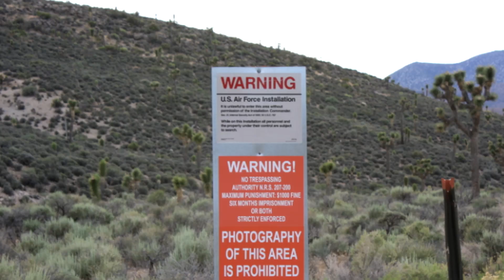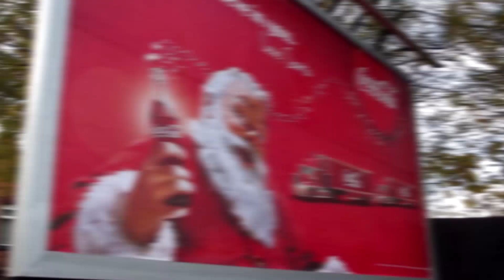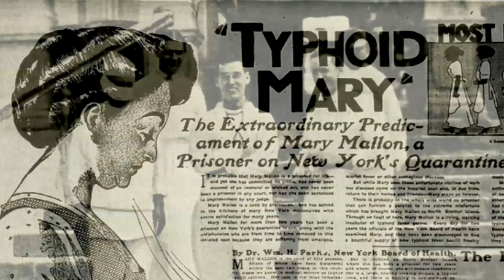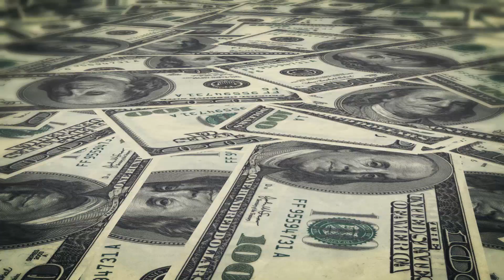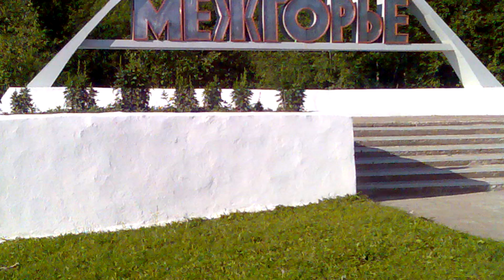North Sentinel Island! FORBIDDEN Places You SHOULD NOT Visit!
Forbidden Place You Should Not Visit! World's Forbidden Place You Cannot Visit! Is this place dangerous or does it keep a secret?

Vatican Secret Archives
Considering that the church has been, and probably still is, one of the most powerful organisations in the whole world.

This island off the coast of India has really picturesque beaches and some stunning views of nature.

Svalbard Global Seed Vault
You know how everyone prepares for the apocalypse? Like Noah with his ark and all that? Turns out, we have also been preparing for something like that.

Lascaux caves
In south-western France, there is a cave which has over 900 best preserved examples of prehistoric art.

Area 51
Perhaps the most famous site in the world which normal civilians are not allowed to visit is the Area 51 in the US.

Surtsey island
In Iceland, recent volcanic activity has given rise to one of the youngest islands in the world – Surtsey.

Metro 2
What war does is that it creates a lot of paranoia.

Coca Cola Vault
Perhaps the most favourite drink in the world, Coca Cola has had many loyal fans over the year.

North Brother Island
Situated on the banks of New York’s East river, the north brother island has a very gloomy history. It was established as a quarantine hospital and was home to the infamous Typhoid Mary before becoming a drug rehab centre for teenage drug addicts.

Spy Museum
In China, there is a museum dedicated to spies. And come on, if that doesn’t excite you, not much else will! The Jiangsu national security education museum holds many secrets like tiny pistols, hidden cameras and concealed wiretaps.

Chichen Itza Museum
The mayans were one of the earliest civilizations in the world and any relic associated with them is a prized possession.

Heard Island
Now this one is something which is very difficult to access, even if it was open to the public!

Pravcicka Brana
This magnificent sight in the Czech republic is one which is sure to take your breath away.

Poveglia Island
The plague brought many horrors to Europe. And to deal with it, many countries had to resort to extreme measures.

Tomb of  Qin Shi Huang
The Qin dynasty is perhaps the most ancient one in China. It is no wonder then that the tomb of its founder and the first emperor of China is considered a sacred place.

Mezhgorye
While there are many facilities and sites that are off limits, there is an entire town in Russia which is closed to the general public!

Snake Island
With a name like that, it is really not likely that too many people would want to visit it. About 90 miles from Sao Paulo lies the Snake island which pretty much lives up to its name.

Bohemian Grove
If there was ever a place where the most powerful men in the world met, it would most definitely be a heavily guarded one. Not to mention someplace normal humans could not enter.